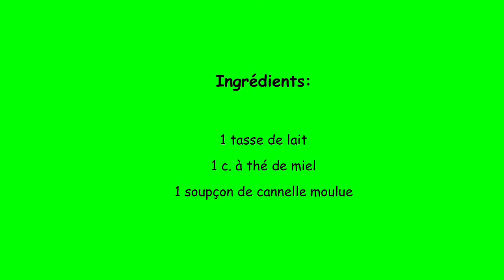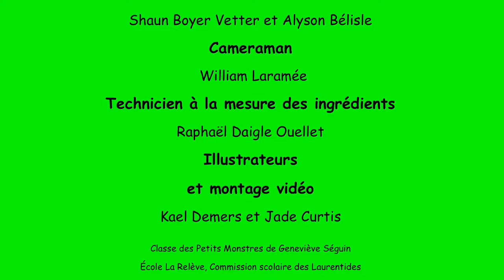École La Relève - Lait chaud au miel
Cinq petites émissions de cuisine faites par et pour les enfants!